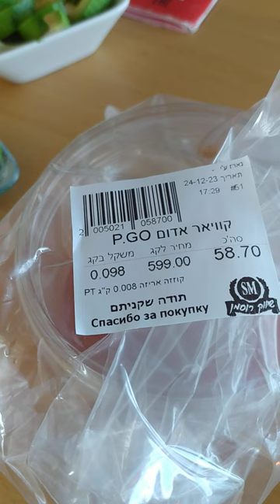Красная икра по цене золота покупаю один раз в году,но придётся отказаться от дорогого удовольствия